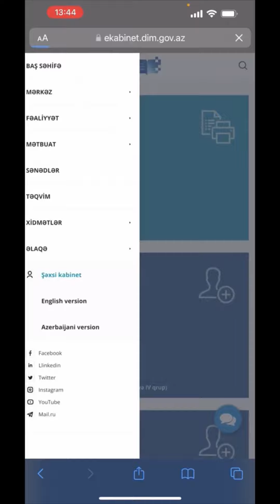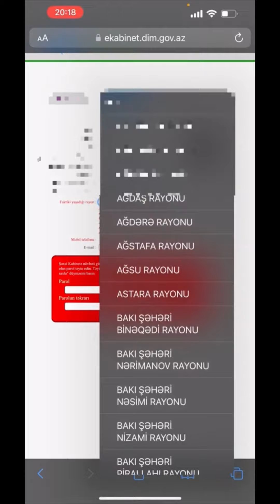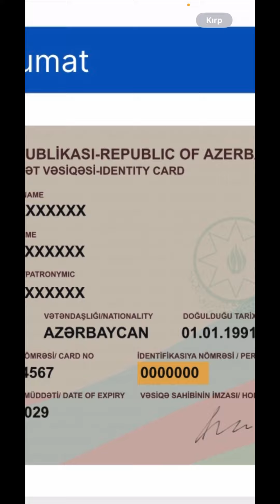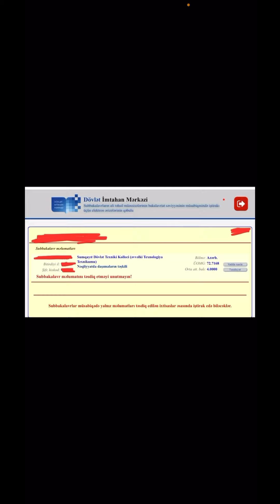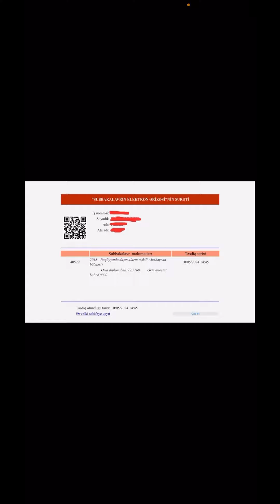Subbakalavrların qeydiyyatı 2024 şəxsi kabineti olmayanlar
Elektron ərizələrin qəbulu 31 iyul 2024-cü il tarixinədək internet vasitəsilə aparılır.

Bitirdikləri ixtisasa müvafiq xüsusi qabiliyyət tələb edən ixtisaslar (XQTİ-lər) üzrə ali təhsil almaq istəyən subbakalavrlar 28 may saat 23:59-dək ərizələrini təsdiq etməlidirlər. Çünki qabiliyyət imtahanlarında iştirak etmək üçün qeydiyyat yaxın vaxtlarda başlayacaq və mayın 28-dək davam edəcək.  Subbakalavrlar qeyd olunan tarixədək müvafiq komissiya üzrə də qeydiyyatdan keçib qabiliyyət imtahanında iştirak etməlidirlər.

Ətraflı məlumat və qeydiyyat üçün linkinə daxil ola bilərsiniz.

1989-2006-cı il təvəllüdlü (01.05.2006-cı il tarixinədək anadan olmuş) 35 yaşınadək olan kişi cinsli subbakalavrların elektron ərizələrinin təsdiqi üçün onların ya müddətli həqiqi hərbi xidmət keçməsi, ya çağırışdan möhlət hüququnun olması, ya çağırışdan azad edilməsi və ya müddətli həqiqi hərbi xidmətə çağırılmama və ya müvəqqəti çağırılmaması barədə məlumat Azər­bay­can Respublikasının Səfərbərlik və Hərbi Xidmətə Çağırış üzrə Dövlət Xidmətinin (SHXÇDX) vahid elektron informasiya sistemində əks olunmalıdır.
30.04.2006-cı il tarixindən sonra doğulmuş və ya 35 yaşı tamam olmuş subbakalavrların elektron ərizələri SHXÇDX-in vahid elektron informasiya sisteminə sorğu verilmədən təsdiq edilir.
Hərbi qeydiy­yatın aparıl­ması Azərbaycan Respub­likasının SHXÇDX tərəfindən təsdiq edilən qaydalarla tənzimlənir.